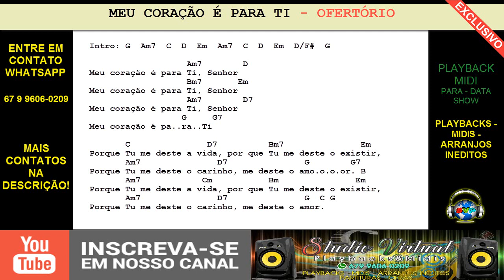MEU CORAÇÃO É PARA TI - PLAYBACK MIDI